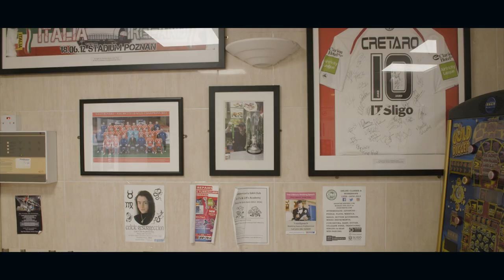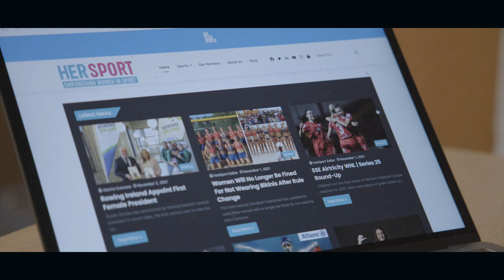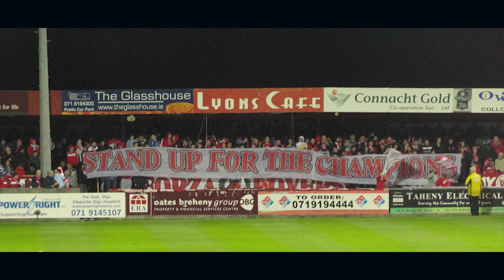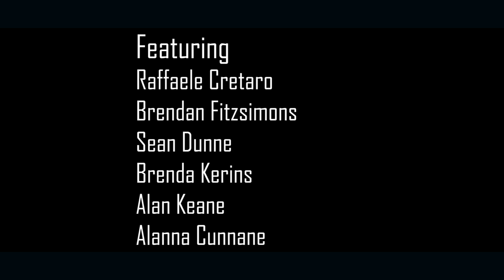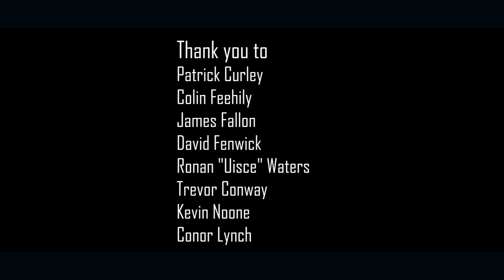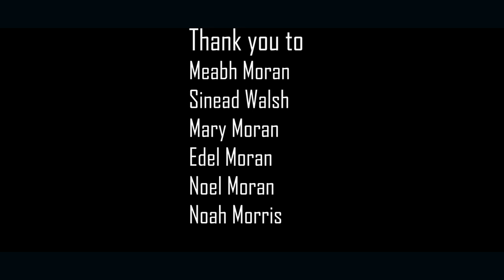2012 A Sligo Rovers documentary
There have been many momentous chapters in the chequered history of Sligo Rovers Football Club.
2012 was one such.
Thirty-five years after winning the League of Ireland title for only the second time, Rovers secured the Premier Division crown.
Doing so was not without drama-no more so than on October 13th when Rovers knew victory over St. Patrick's Athletic would deliver the title.
This is the story of that unforgettable day.

Music

To soundtrack the success of ‘2012’ Oisin and myself put together a collection of songs from my own anthology as well as songs from musical artists with a strong Sligo connection. Our thanks to Kevin Noone from This Side Up, Ronan and Keith Mulligan from The Hooks and Stephen Caheny of Near Vandals, Justin Grounds and Nocturnes for contributing their music to the documentary.

Pearse McGloughlin, 2022

All of the Art works featured in the documentary are available at.

For more information on the Clubs history, Fixtures and merchandise. Please visit
Sligo Rovers Website and the Bit O Red supporters trust.